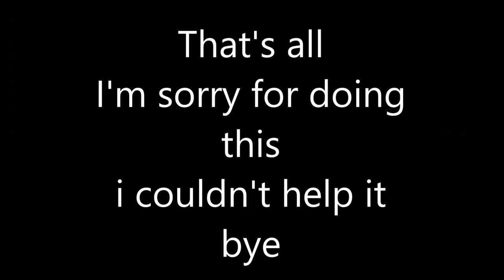HE DID IT FOR THE VIEWS | Epic Minigames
im sorry for doing this.  please don't kill me
i don't any of the music!!!